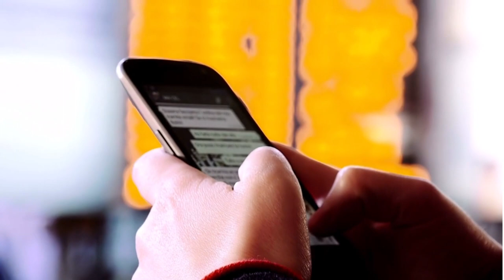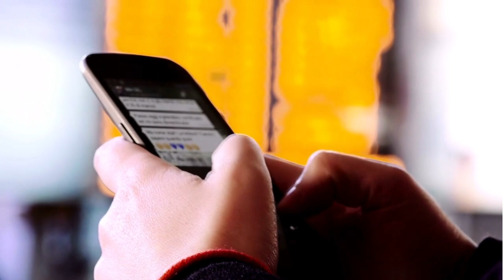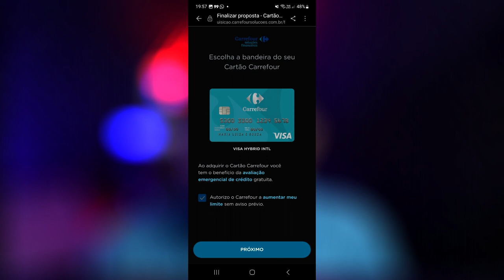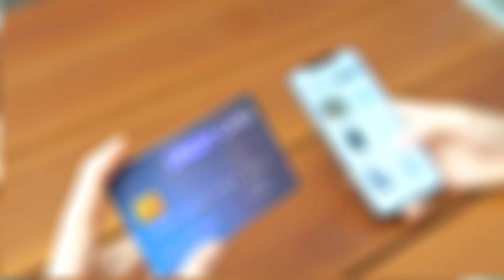✅CARTÃO CARREFOUR LIBEROU 2K DO NADA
✅pagseguro.info/bkchqmth